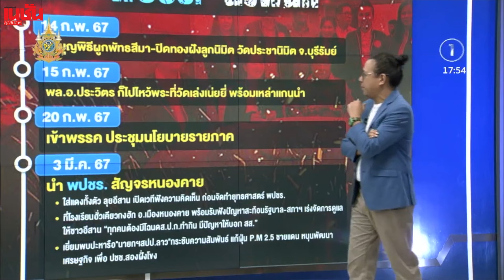ลุงป้อม คืนชีพ พปชร. ปลุกบ้านป่ารอยต่อฯ